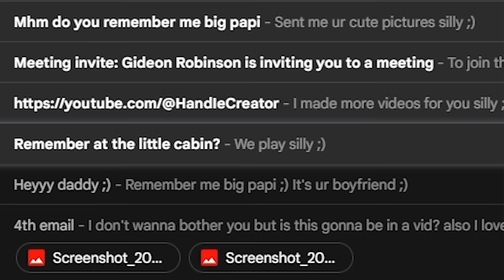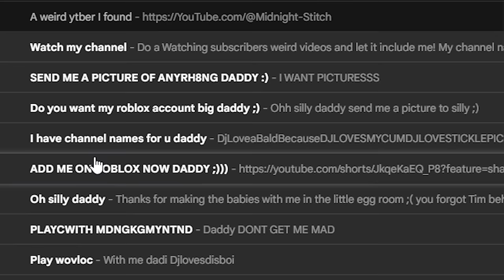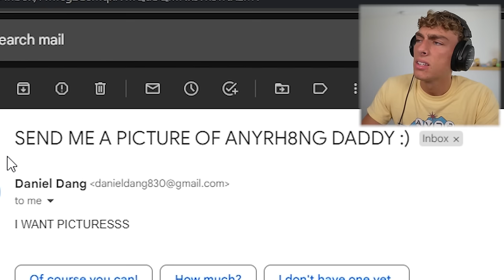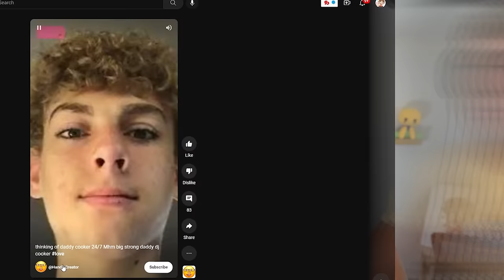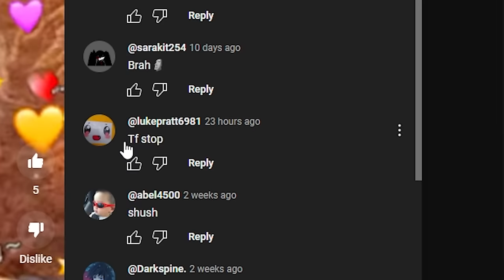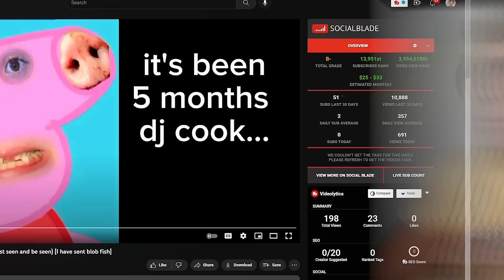This kid has a crush on me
this dumb kid is back..